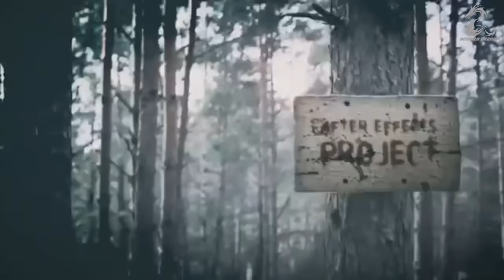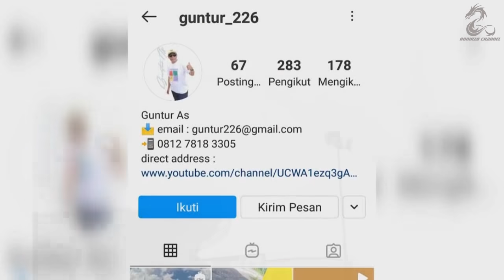7 Penampakan Kota Gaib Yang Terekam Kamera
7 Penampakan Kota Gaib Yang Terekam Kamera

Peristiwa aneh dan tidak masuk akal banyak terjadi di bumi ini. seperti penampakan kota melayang atau kota gaib di china dan lain sebagainya.
para ilmuwan berusaha mengungkap fenomena aneh yang pernah terjadi ini.
Berbagai teori akhirnya bermunculan untuk menjawabnya. namun hanya sebatas kemungkinan, dan belum mendapat jawaban yang pasti.
Berikut ini adalah beberapa video peristiwa aneh dan penampakan kota gaib yang terekam kamera.